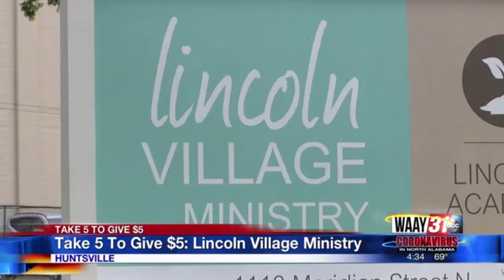WAAY Service Project Take5 to Give 5